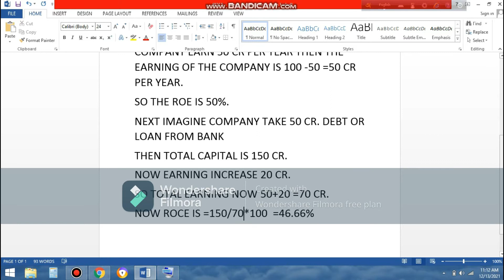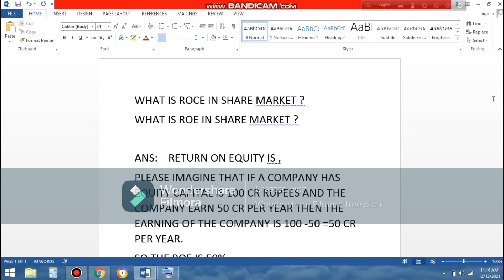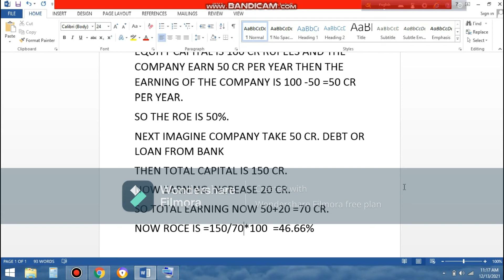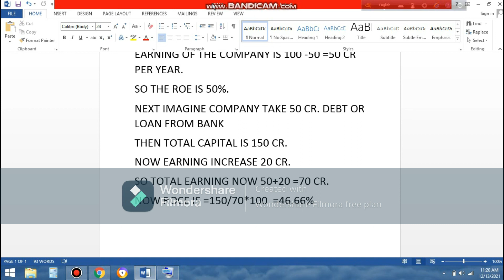শেয়ার মার্কেটে ROCE কী ? What is ROCE in Share Market ?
In this video you will learn what is ROCE in share market in bangla language .You will also learn the importance of ROCE in share market. you will be well advised about secret of ROCE and advance use of ROCE.